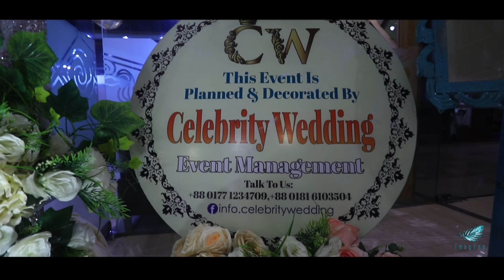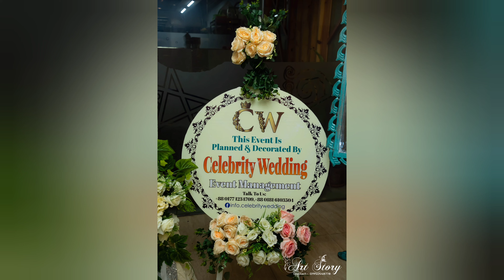Ayesha Tahsin Ananya & Md. Rubaiyat Islam 23rd July, 2022 Garlic 'n Ginger (JFP) Trailer